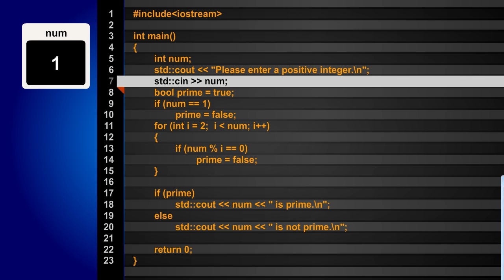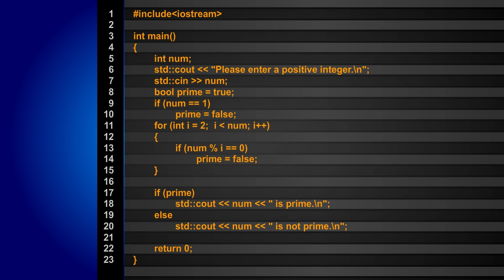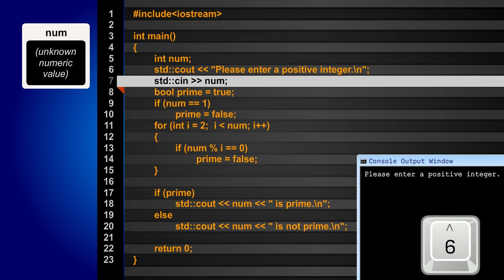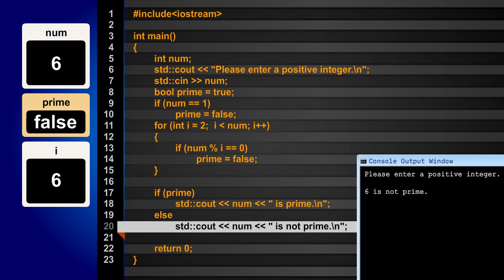CS 161 - Code Flow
DescriptionWalk through the execution of each line of code in a simple program which determines if a number is prime. The core goal of this video is to explain the concept of looping.

We walk through the code 3 times to show the 3 possible outcomes based on which number you enter.